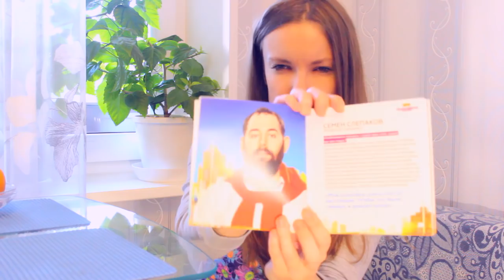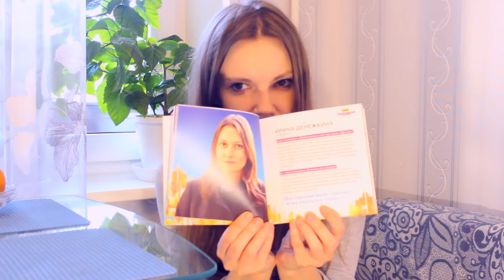Повседневная жизнь || Кубок Кремля и Презентация нового сериала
Всем привет ! Сегодня у нас в видео немного про теннис (Кубок Кремля) и про презентацию нового сериала .